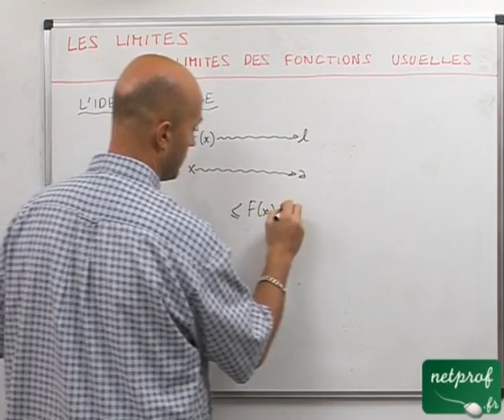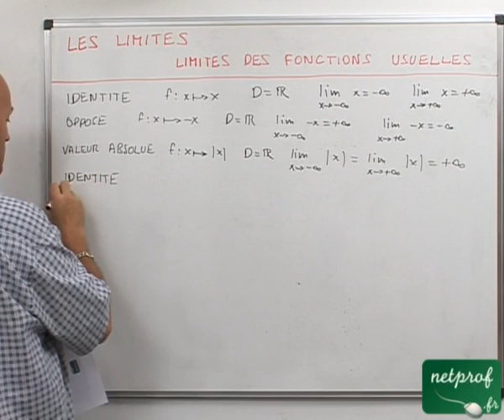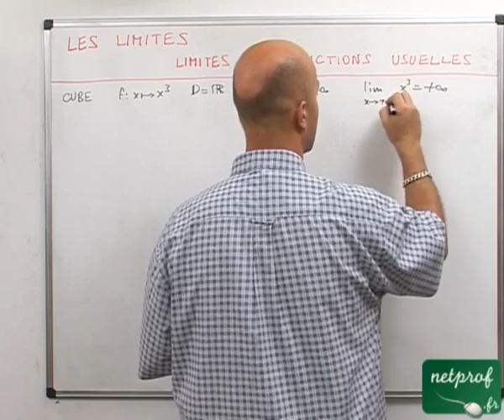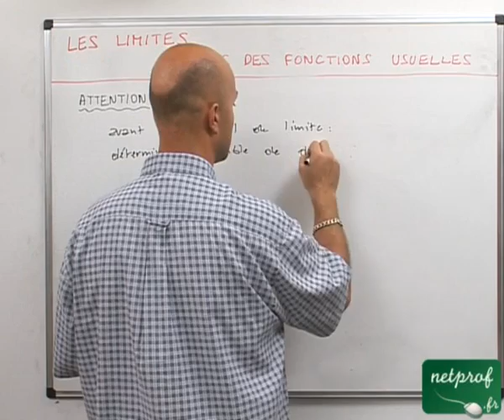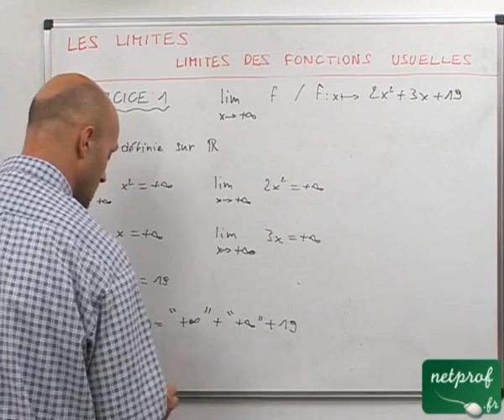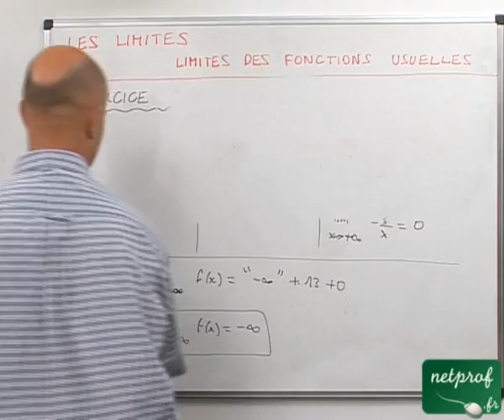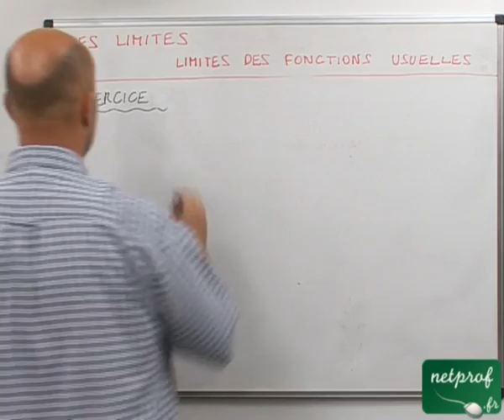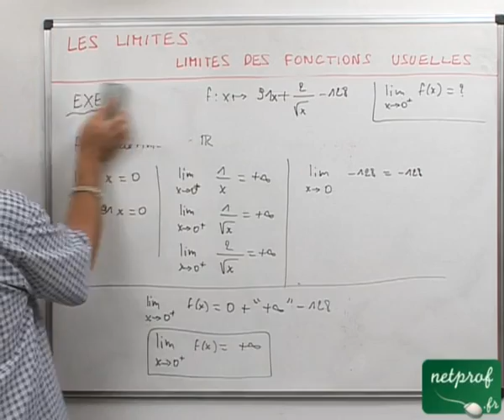51 Limites : limite des fonctions usuelles